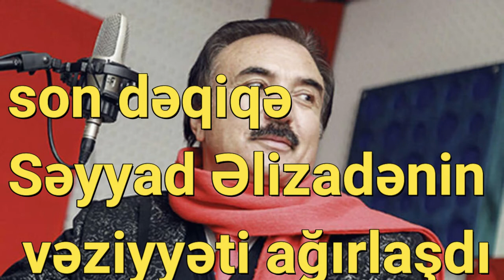Səyyad Əlizadənin vəziyyəti ağırlaşdı